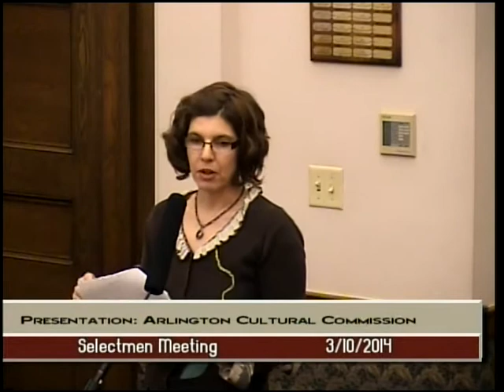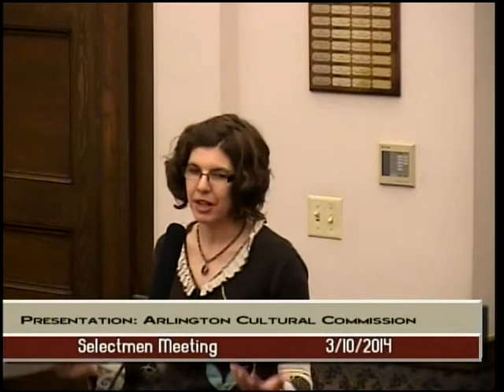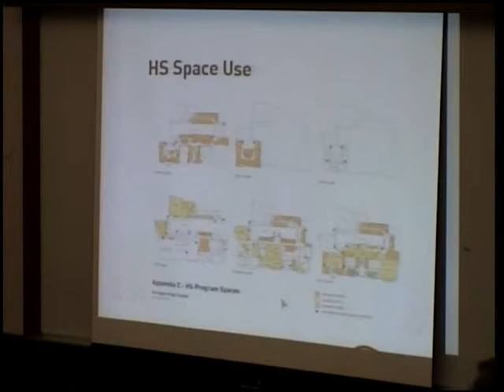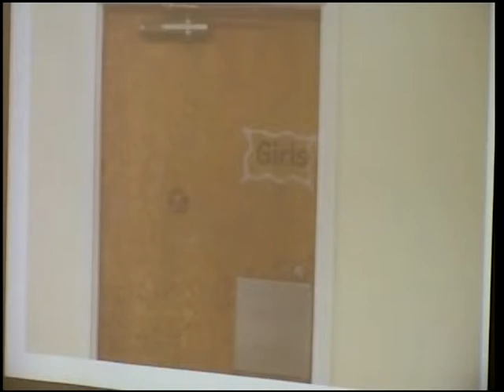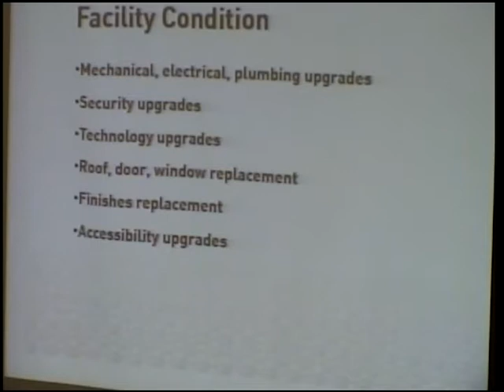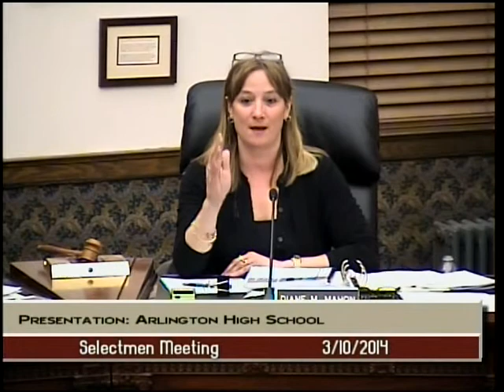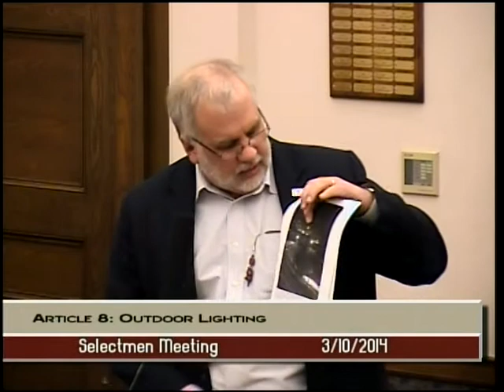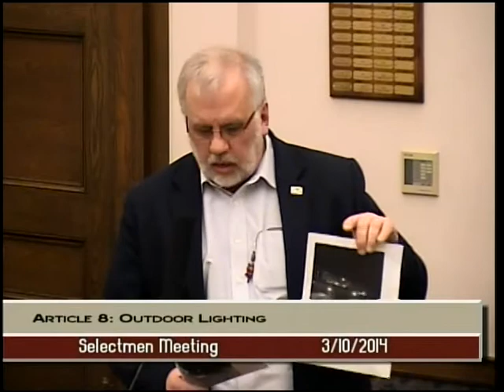Selectmen Meeting - March 10, 2014